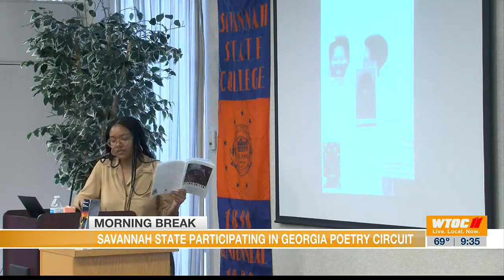Savannah State participating in Georgia Poetry Circuit